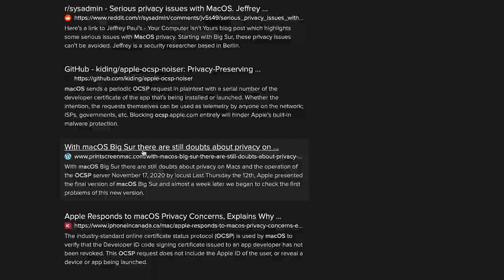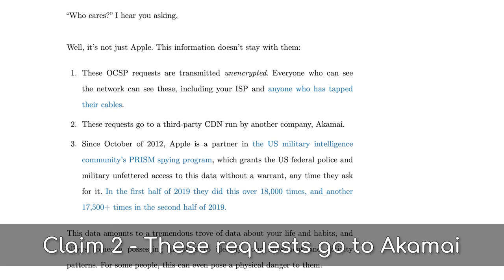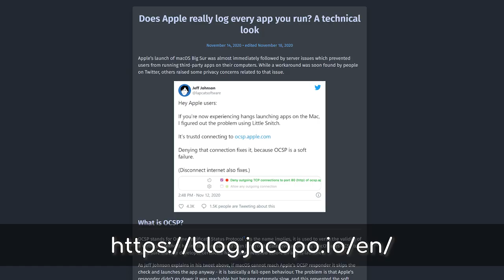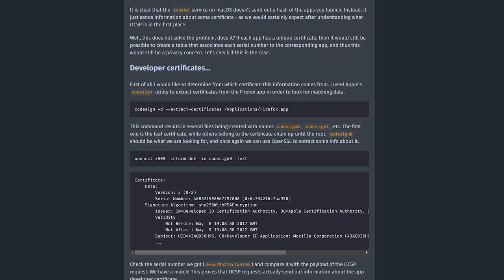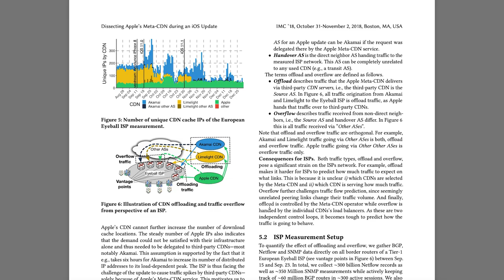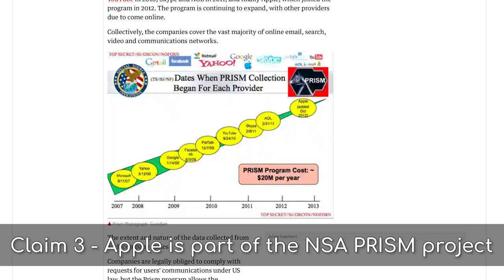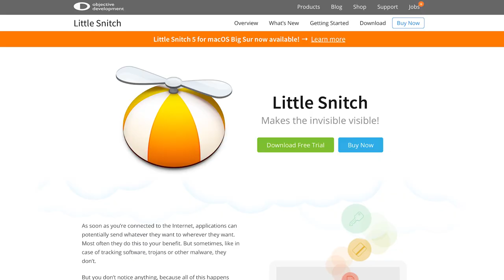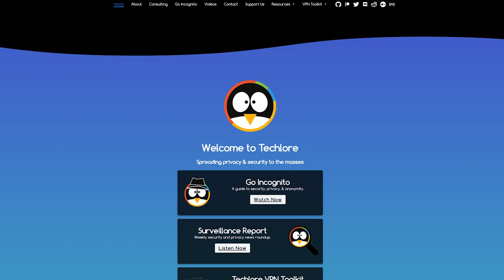MacOS Big Sur Insecurities Debunked - You're Honestly Probably Fine.